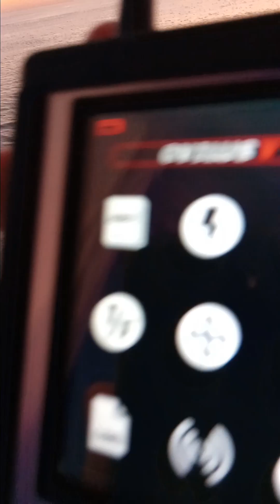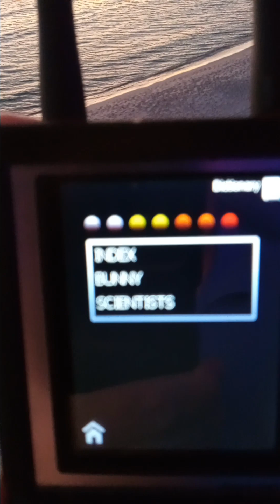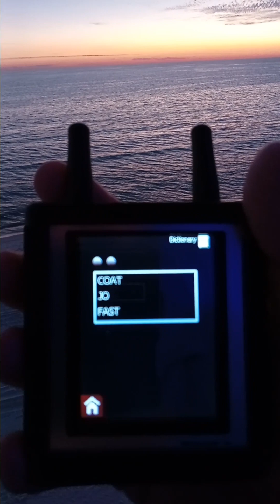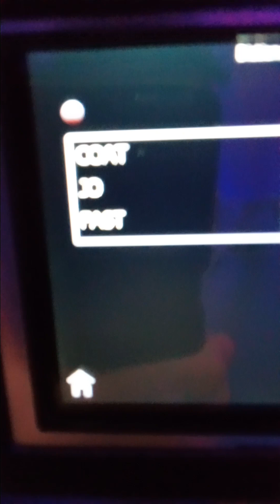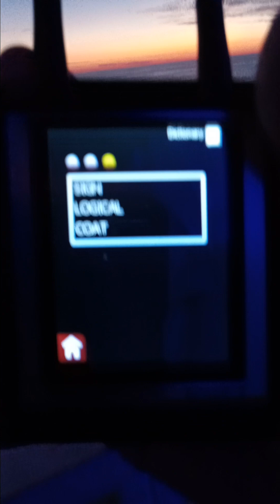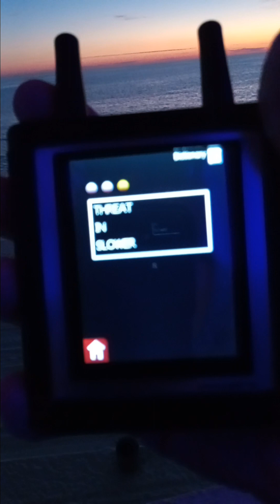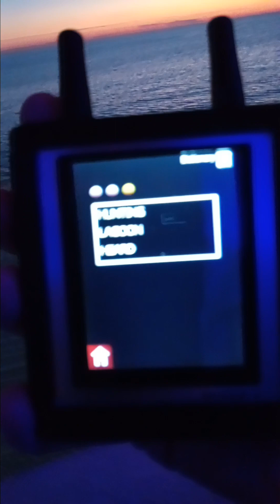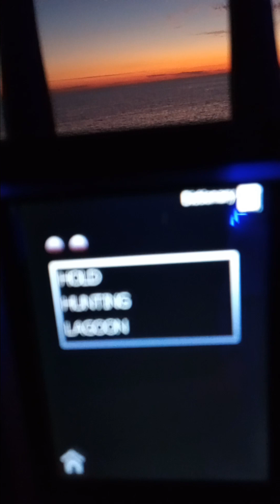PARANORMAL SHORT SESSION 2 by Keith Evans, Beach Sun Set! (19 Nov. 2023)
Watch Paranormal Short Session 2 by Keith Evans, Beach Sun Set, Florida! (19 Nov. 2023) My YouTube channel is called, "Paranormal Short Sessions by Keith Evans!" My Paperback book, THE HAYS HOUSE GHOSTS ARE PEOPLE TOO!, is available (Paperback)online and (ebook) on Kindle!